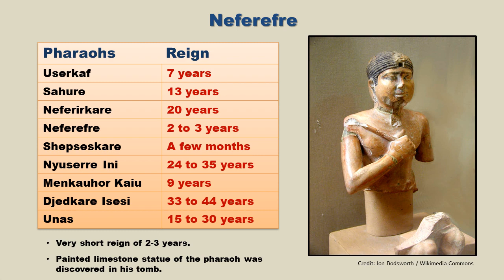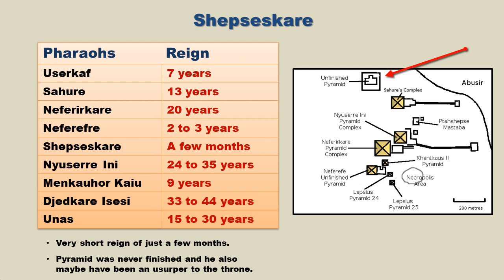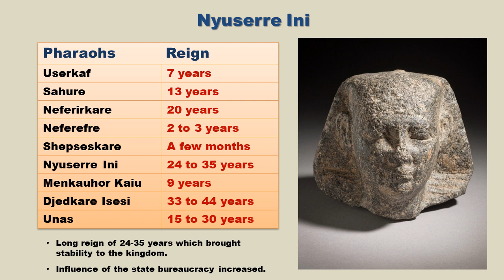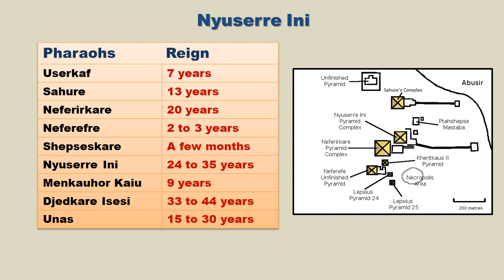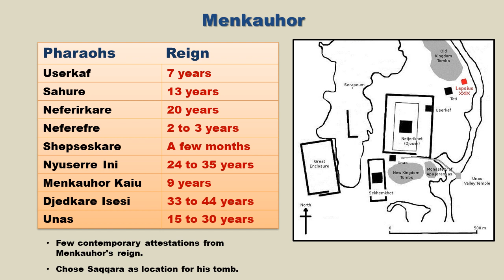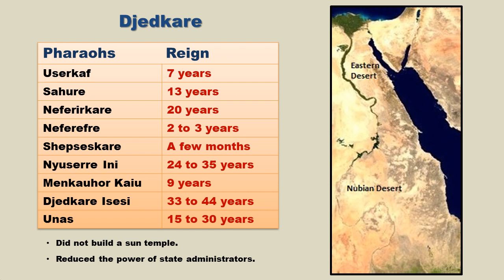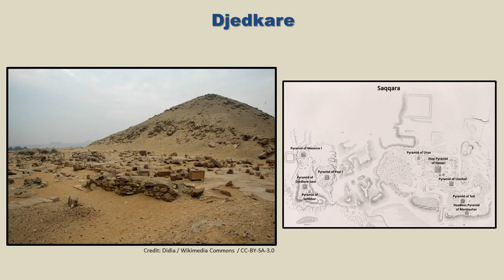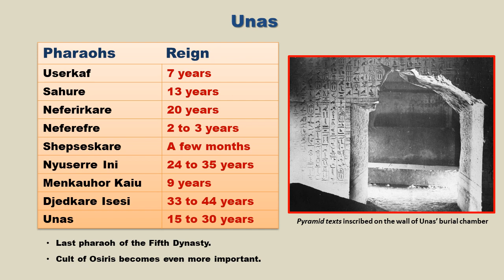Ancient Egypt History - Fifth Dynasty Part 2 - 08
A discussion about the Fifth Dynasty.